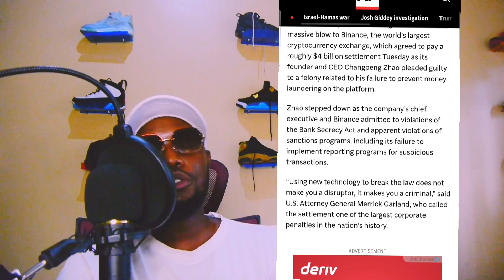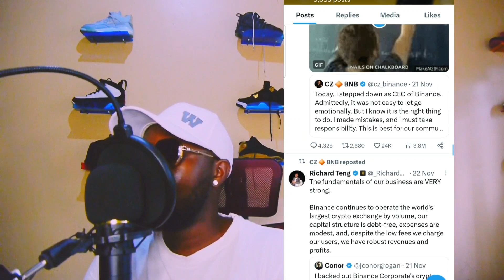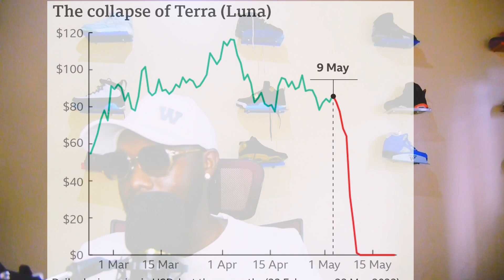Big!! News for Bitcoin holders😬🤯 plus binance analysis after CZ steps down as CEO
buy and sale crypto currencies on a peer to peer basis with sampa chimfwembe join new whatsapp channel..below

bc1qzqew4gdfl6xxsw46teehvjxtvey3afz3hz59qg

public telegram channel. for forex trading guidelines.